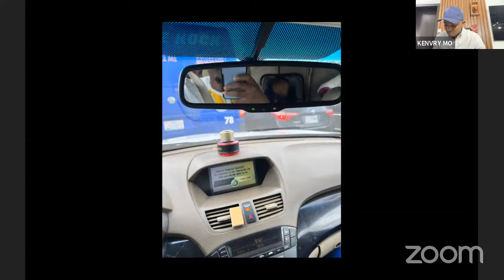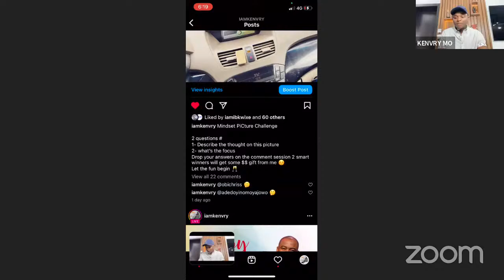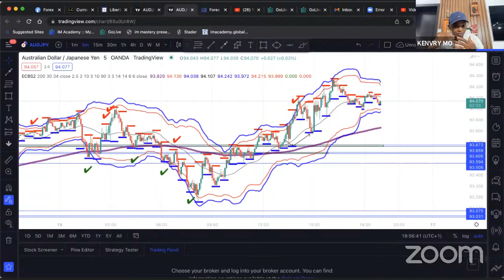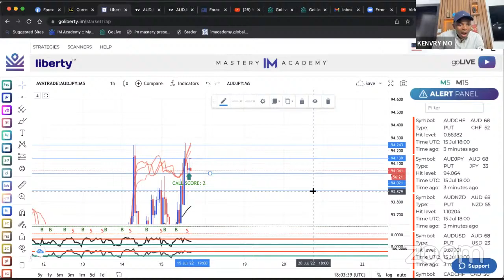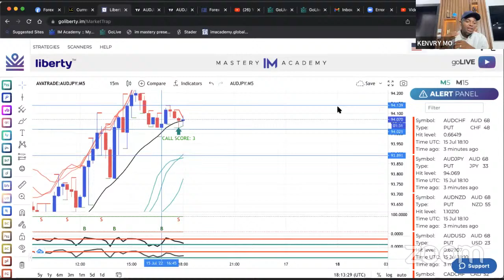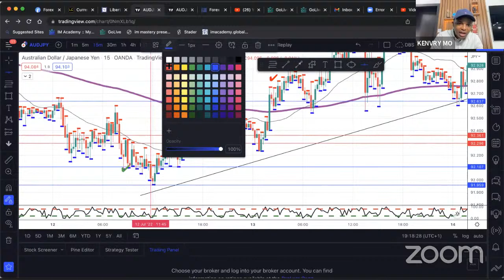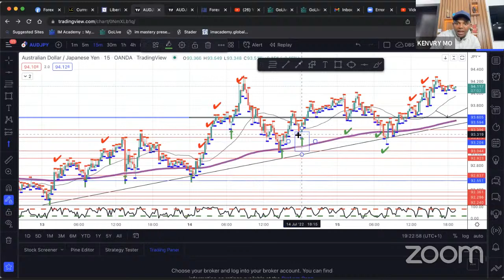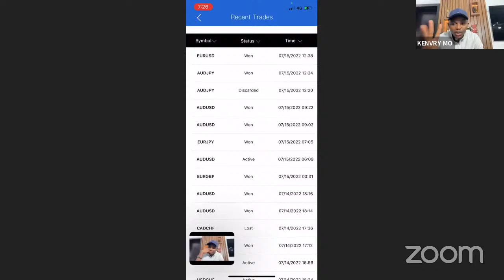SPECIAL TRAINING EDITION